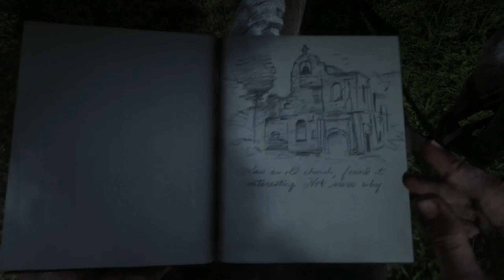Red Dead Redemption 2: Stealing With Lenny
Technology used
Gaming PC
Current Game I’m Playing